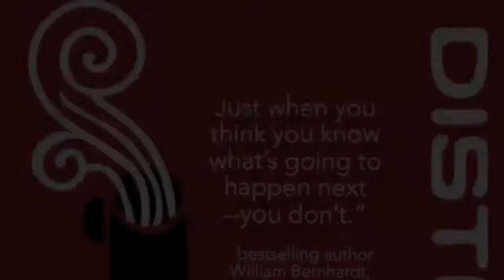Distortion Author Interview -Lucie Smoker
Debut crime novelist Lucie Smoker takes us behind the story of DISTORTION, set in a crime-riddled Houston art community, and shares her thoughts on writing crime and her process. DISTORTION features an artist who paints a murder in reverse perspective and gets dragged into the case by the FBI because her ex-boyfriend and best friend are both murder suspects. Bestselling author William Bernhardt says the main character Adele Proust is a welcome figure in the crime fiction genre.